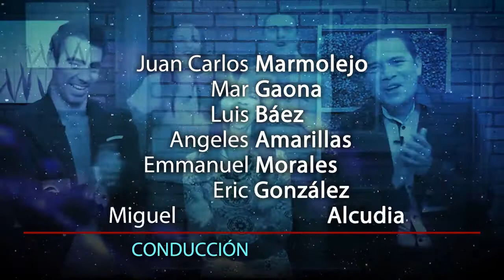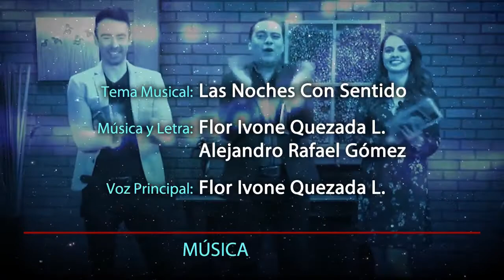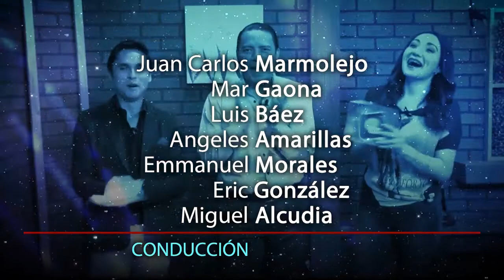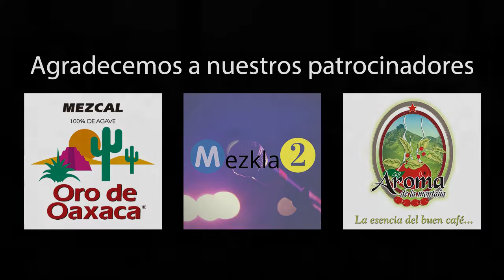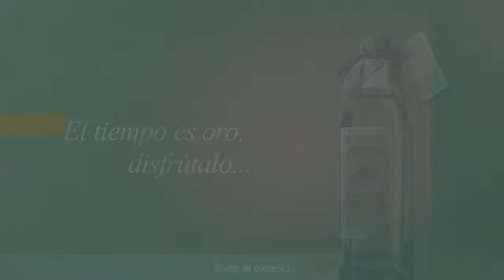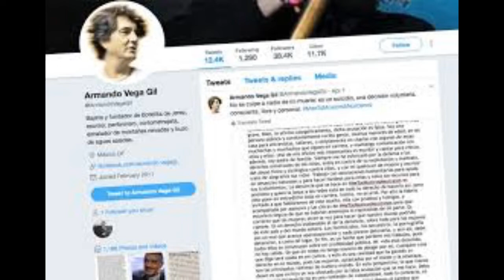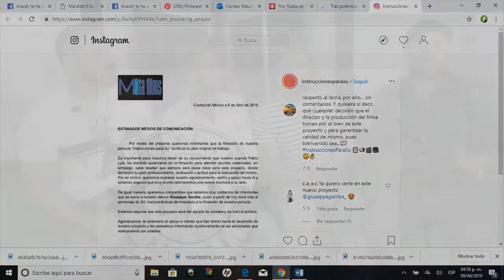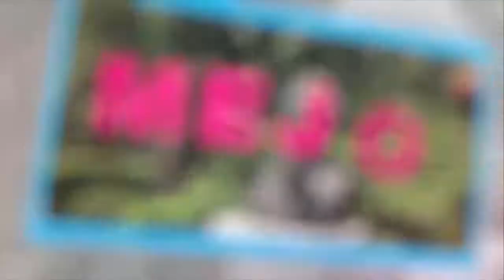Las Noches con Sentido - Dellag Duffers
12 abril 2019
Programa: Las Noches con Sentido
Conductores: Alejandro Catalán